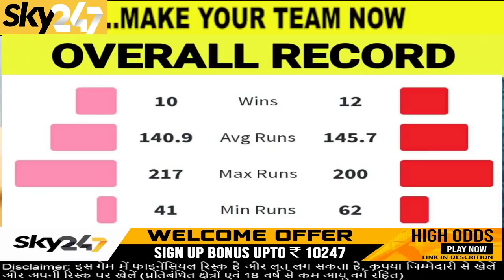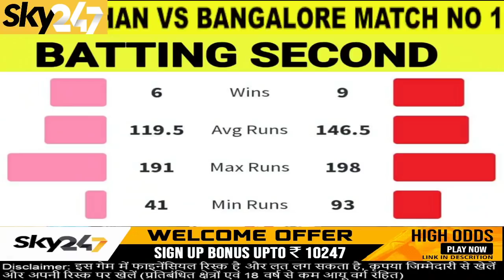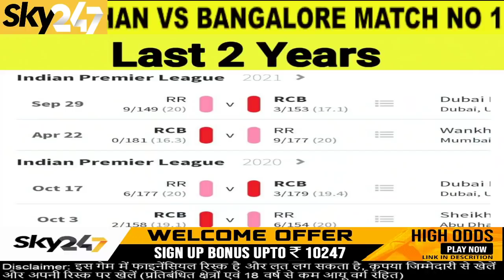RR VS RCB Fantasy xi Prediction | Rajasthan vs Bangalore Fantasy XI Prediction | Make Your Team Now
Welcome to SPORTS TALK, The home of all sports on YouTube where you'll find all cricket matches fantasy XI, the latest headlines, our latest videos, Cricket news, debate & stats, Exclusive interviews. Shashank & Abhishek are running this channel. Both have more than 10 years of sports commentary experience.
और अपनी रिस्क पर खेलें (प्रतिबंधित क्षेत्रों एवं 18 वर्ष से कम आयू वर्ग रहित)